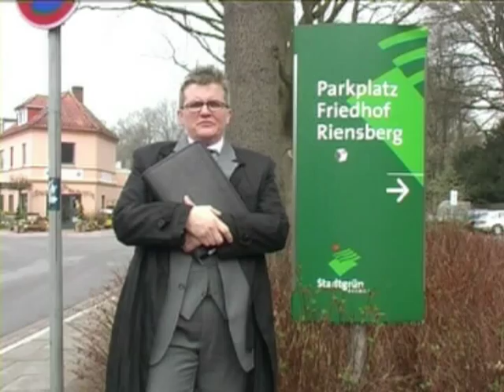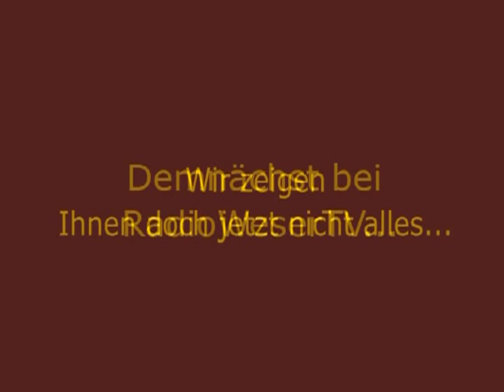GUCK MAL WER DA LIEGT- RIENSBERG III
Guck mal an...da ist er wieder. Der Bestatter Bergmann von Hurrelberg (C.Renken) und das Bestattungshaus Niedersachsen laden wieder zum "gucken" ein. Schon mal reingucken? Viel Vergnügen.